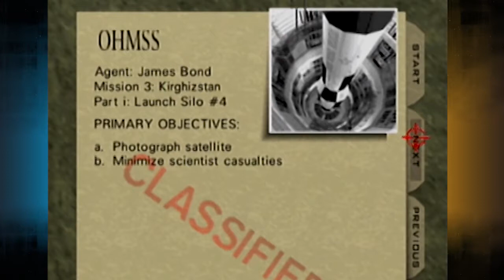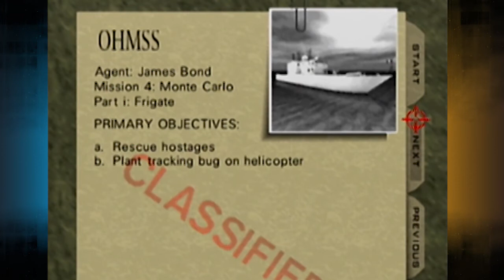Goldeneye Ep. 6 - Scientists are Weird - Backwards Compatible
After much distraction and school getting in the way, Episode 6 of Goldeneye is finally here! We tackle Silo in...a lot faster time than I expected. Seriously, I thought this level was a labyrinth 10 years ago.

I may make an update video, but now that Mike Tyson's Punch Out is over (for now), we plan on reinventing the way Challenge Mode is composed so it's a bit more PHresh and interesting and a bit further distanced from an average LP. We're also going to be renovating some series we haven't even released yet :O

As always, we love to hear from you and we'll give you freebies if you throw us a bone on any of these social media things:

I haven't showered in two days...I need to get on that.